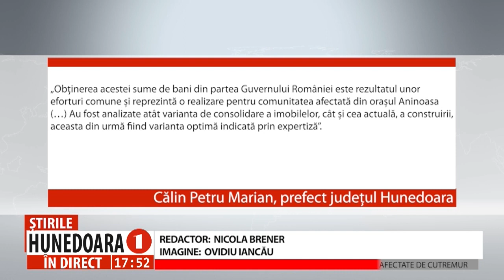BLOCURI NOI ÎN LOCUL CELOR DE TIP COLONIE DIN ANINOASA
GUVERNUL A ALOCAT 40 MIL. LEI PENTRU A SPRIJINI FAMILIILE AFECTATE DE CUTREMUR
     Blocurile vechi, de tip colonie din Aninoasa, vechi de peste 100 de ani și care au fost afectate de cutremurele repetate, au fost incluse în clasa 2 de risc seismic, iar în urma expertizei s-a concluzionat că nu mai pot fi consolidate. Prin urmare, Primăria Aninoasa va primi suma de 40 de milioane de lei ,bani din fondul de rezervă al Guvernului pentru a construi un ansamblu de 100 de apartamente. Proiectul de Hotărâre de Guvern a fost inițiat de președintele Consiliului Județean Hunedoara, Laurențiu Nistor, împreună cu prefectul județului Hunedoara, Călin Petru Marian.